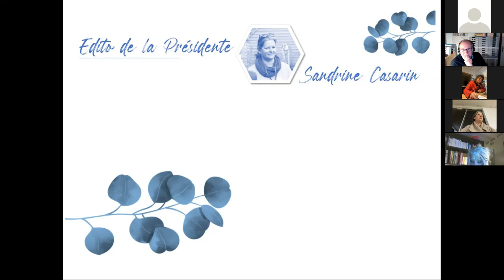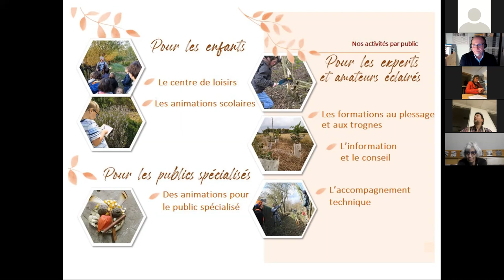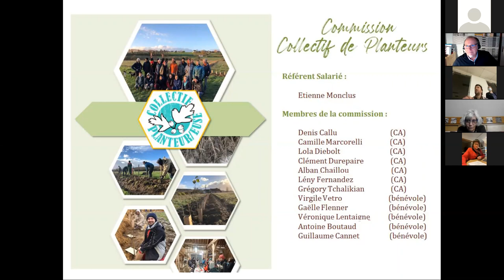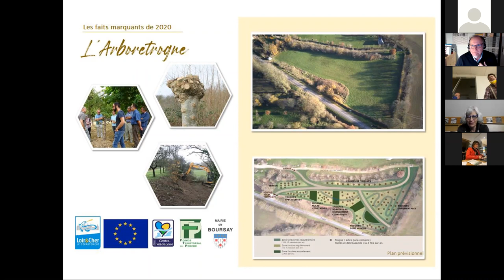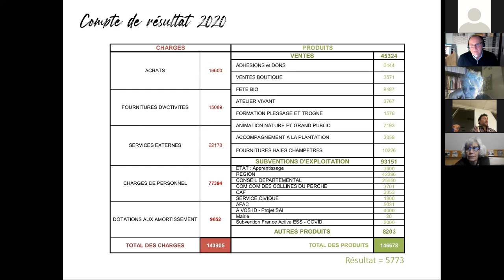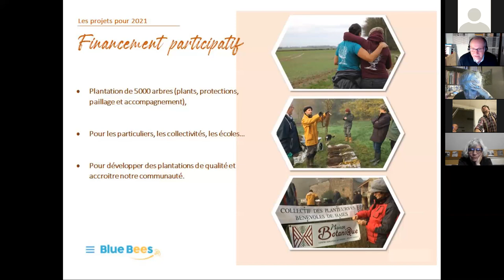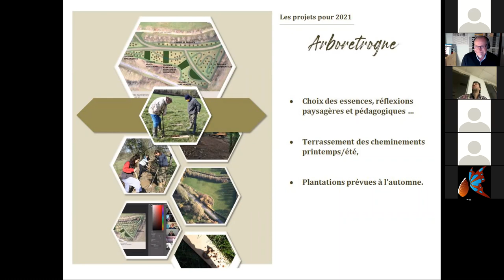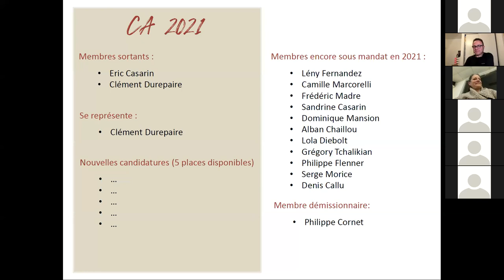Assemblée Générale 2021 de la Maison Botanique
SOMMAIRE AVEC TEMPS DE PAROLE
1 - Bilan de l’année 2020
Par Sandrine Casarin de 40secondes à 3,35 min

2 – La Maison Botanique
Par Etienne Monclus de 3,45 min à 8,05 min

3- Les commissions
Par Sandrine Casarin de 8,15 à 09,05 min
3.1 – Commission fête bio
Par Lola Parmentier de 09,10 à 10,10 min
3.2 – Commission collectif des planteurs
Par Etienne Monclus de 10,17 à 12,25 min
3.3 – Commission site
Par Sandrine Casarin de 12,30 à 13,04 min
3.4 – Commission Arboretrogne
Par Etienne Monclus de 13,05 à 14,40 min

4- Bilan d’activités 2020
4.1 Impact du Covid-19
Par Etienne Monclus de 14,45 à 17,13 min
4.2 Impact chiffrés
Par Etienne Monclus de 17,15 à 19,10 min
4.3 Le faites marquants
- Rencontre de plessage internationales
Par Etienne Monclus de 19,13 à 21,05 min
- Arboretrogne
Par Grégory Tchalikian de 21,30 à 23,45 min

5 – Rapport financier
Par Éric Casarin de 24,10 à 31,30 min
5.1 Approbation des comptes et quitus

6 – Budget prévisionnel 2021
Par Etienne Monclus de 36,30 à 39,45 min

7 – Projets 2021
7.1 Collectifs des planteurs
Par Clément Durepaire de 40,10 à 41,38 min
7.2 Financement participatif
Par Emeline Vilain de 42,00 à 45,00 min
7.3 Arboretrogne
Par Grégory Tchalikian de 46,30 à 49,40 min

8 – Renouvellement du CA
8.1 Présentation du CA
Par Sandrine et Etienne de 53,20 à 59,45 min
8.2 Présentation des nouveaux membres
Guillaume Canet de 1h00,00 à 1h00,45
Béatrice Varin de 1h00,48 à 1h01,45
Jean Lebret de 1h02,23 à 1h03,10
8.3 Vote
De 1h05,00 à 1h17,30
8.4 Questions - réponses /prise de parole / inscription aux commissions
De 1h05,00 à 1h20,00
Fin